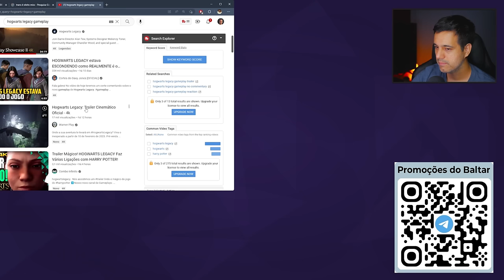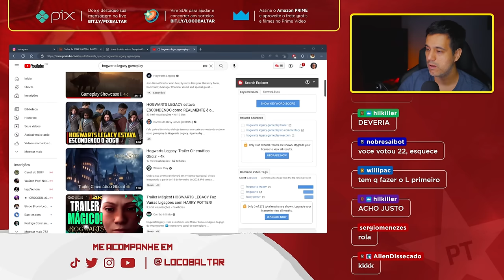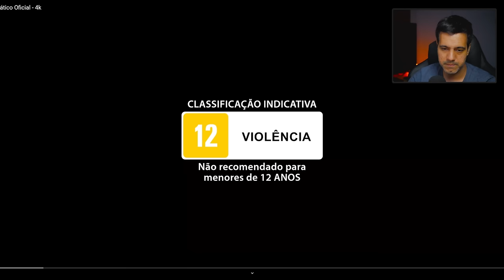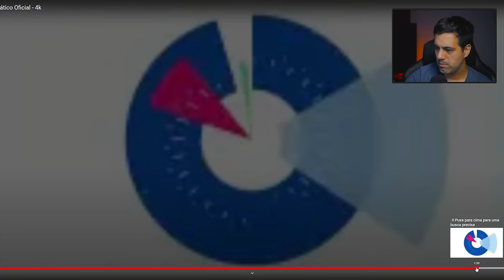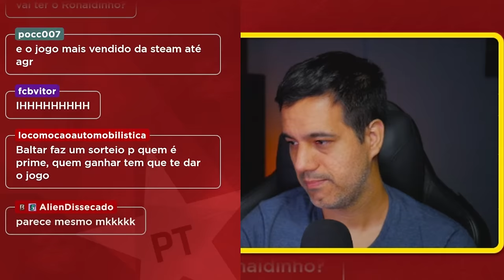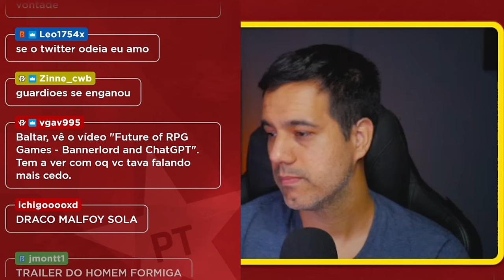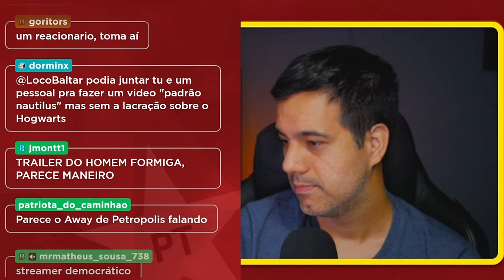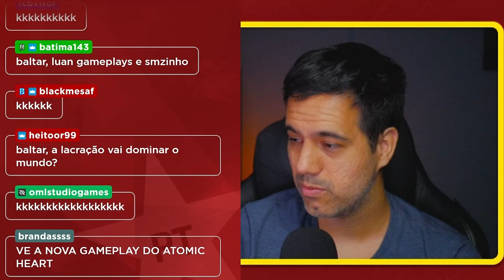Hogwarts Legacy: React do Trailer Cinematográfico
Conferindo o novo trailer cinematográfico de Hogwarts Legacy

Hogwarts Legacy é um futuro jogo de RPG desenvolvido pela Avalanche Software. O jogo é ambientado no final do século XIX dentro do universo de Harry Potter. A data de lançamento está prevista para o dia 10 de fevereiro de 2023

✅ Hogwarts Legacy na Amazon
- Hogwarts Legacy Deluxe Edition PS5 (R$374)
- Hogwarts Legacy - PS4 (R$299)

✅ Telegram, entre no nosso grupo de promoções 🔥🔥🔥